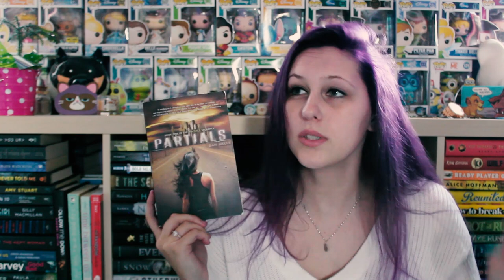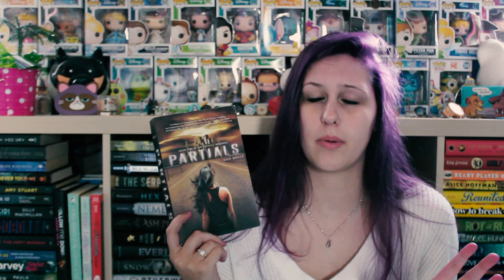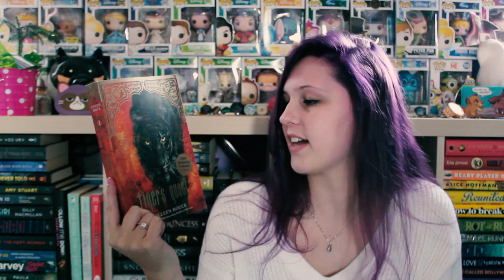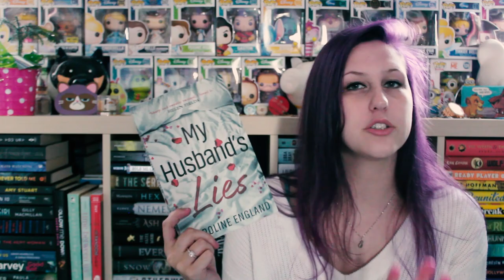WOW ANOTHER HAUL, WHOS SURPRISED? | FETUS JAY FRIDAY (ON A MONDAY)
I've read Tiger Lily (2.5/5 Stars)